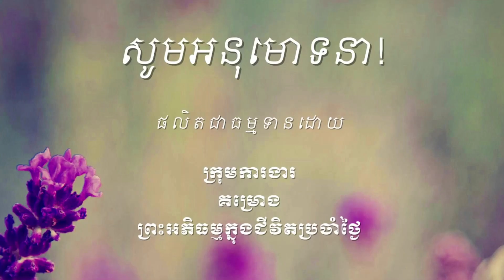961 សង្ឃានុស្សតិ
ឯកសារដែលសិក្សាក្នុងវីដេអូនេះអាចរកបាននៅទីនេះ http

ចិត្តដែលគេហ្វឹកហាត់បានល្អហើយ រមែងនាំសេចក្ដីសុខមកអោយ។

ចិត្តដែលគេគ្រប់គ្រោងបានល្អហើយ រមែងនាំសេចក្ដីសុខមកអោយ។